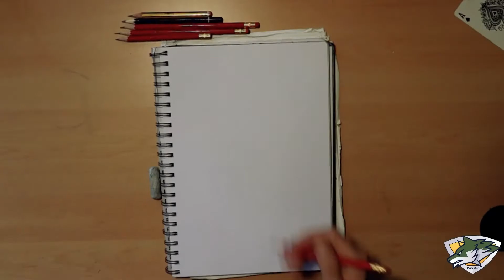Speedy Cerviche (Samurai Pizza Cats) Timelapse Video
Made a quick time-lapse of a Speedy Cerviche sketch, completed 23/09/2021.
This is part one of two.
Part two will hopefully have a colouring video.